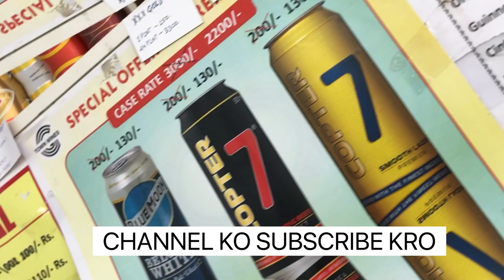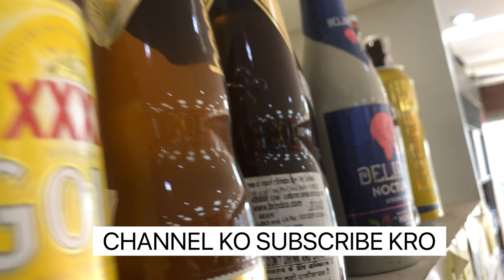g​townwines liquorwarehouse​ goaCheapest Beer Warehouse In Delhi NCR | G-Town Wines Upto 70%OFF